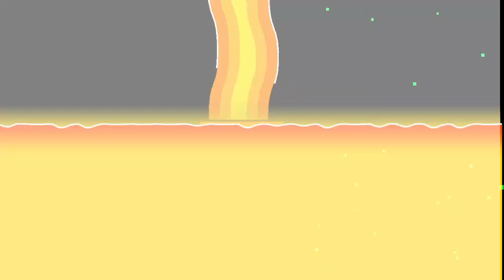(Insane Demon) Magma Bound by ScorchVX (100% all coins) GD 2.11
don't mind me, this is just a rebeat on the new PC because the time I completed it was on mobile and without the coins, this new recording was on PC and with all the coins

I thought I could record without lag but I see that this level is still so powerful D:

Song: cYsmix - Classic Pursuit

also this level is by ScorchVX (yeah the same that worked on Hypnos Lullaby lmao)